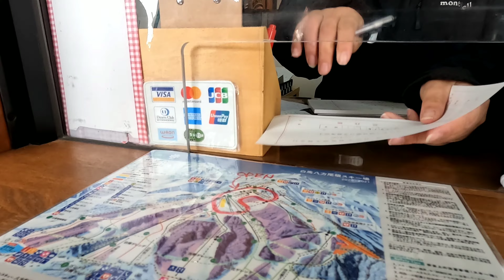2021/12/18 Happou one Ski Resort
八方尾根は強風で午後から運休になってしまいました。
いらした方々、残念でしたね、また会いましょう！

The ski resort was suspended in the afternoon due to strong winds.
I'm sorry to hear that, everyone. See you again!